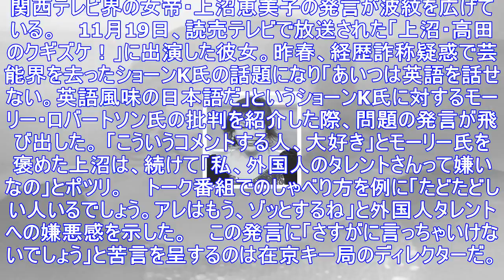上沼恵美子「外国人タレントは嫌い」発言に「ヘイトスピーチ」の指摘！ | アサ芸プラス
関西テレビ界の女帝・上沼恵美子の発言が波紋を広げている。 　11月19日、読売テレビで放送された「上沼・高田のクギズケ！」に出演した彼女。昨春、経歴詐称疑惑で芸能界を去ったショーンK氏の話題になり「あ...